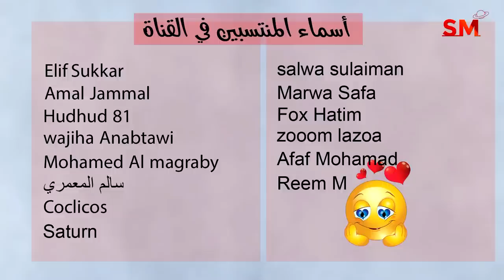توقعات الأبراج اليوم الثلاثاء 16 أيار مايو 2023 سعيد مناع